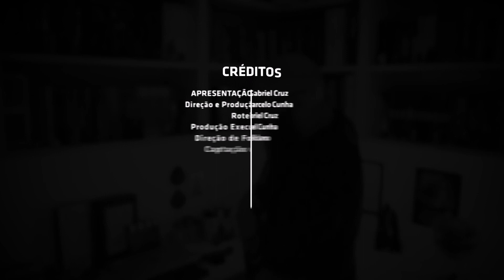Godzilla, King Kong ou Snydercut. Qual é o seu Team?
Está no ar mais um CSYS+
Qual é o seu Team? Comenta aí pra gente!

Para saber mais como locar a sala de cinema e jogar com seu squad acesse o